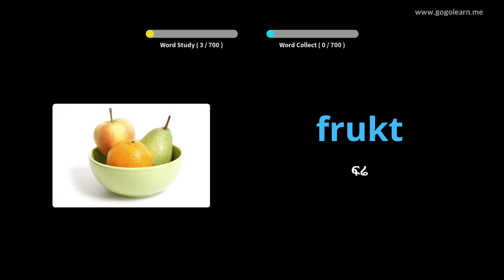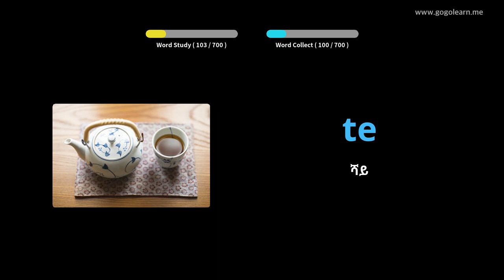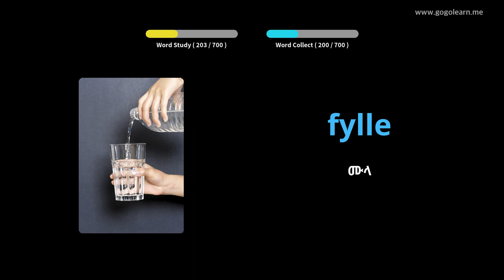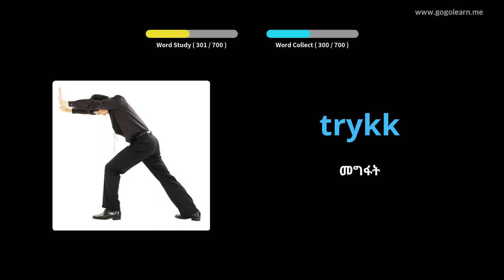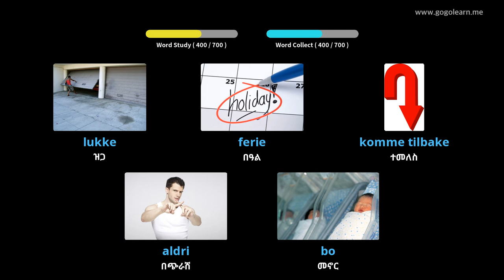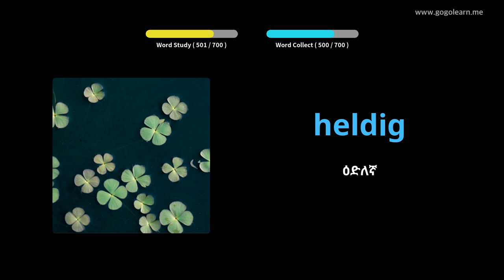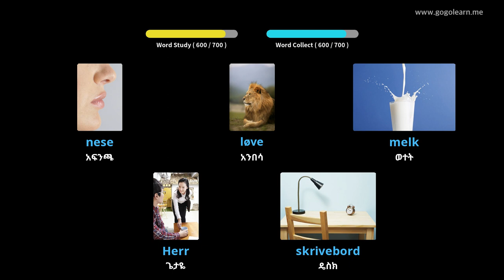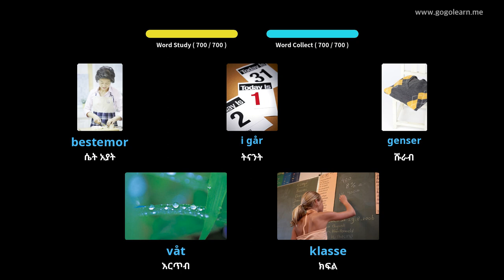የኖርዌይ ቋንቋ መዝገበ ቃላት ልጆች | Golearn